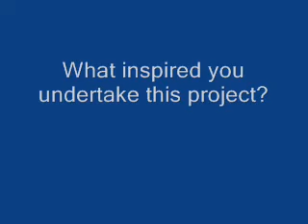Interview with Concepta - AUPWAE.wmv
Concepta Mukasa talks about how the Association of Uganda Professional Women in Agriculture (AUPWAE) is using drama, radio and other media to create awareness on climate change in the districts of Jinja and Iganga in Eastern Uganda.